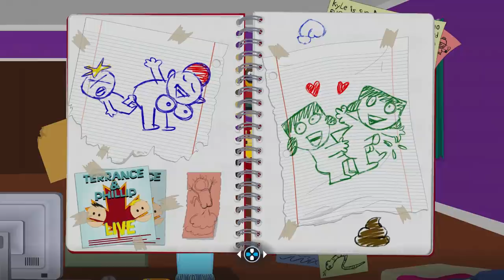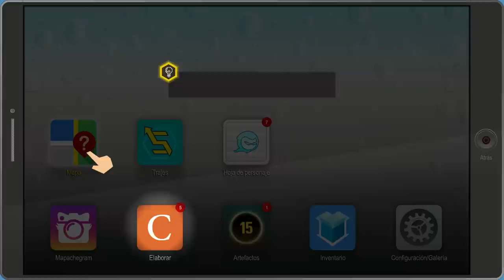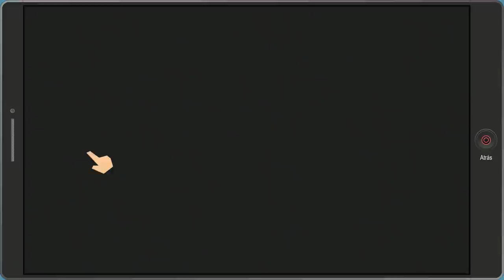GAMEPLAY comentado SOUTH PARK: Retaguardia en Peligro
Jugamos las primeras horas del nuevo juegos de South Park, que va a ser igual de gamberro y divertido que el primero, pero una aventura de rol más completa y compleja.